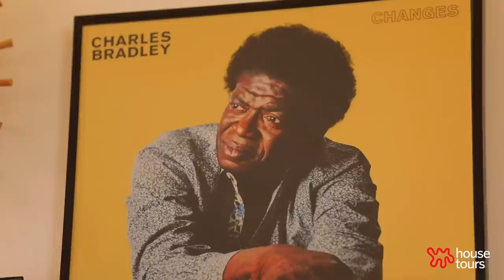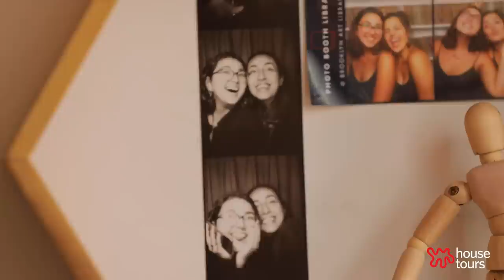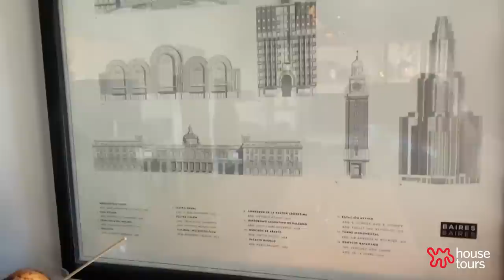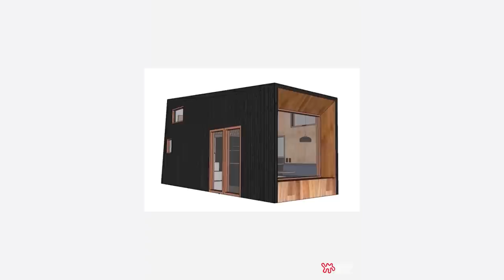2020 Small/Cool Contest Winners | House Tours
We're looking back at the Small/Cool contest winners from 2020. Thank you to everyone who shared their homes for the 2020 Small/Cool Contest—and to everyone who voted. Watch to see all of the submissions.

ABOUT APARTMENT THERAPY
Inspiring and helping everyone to live happy, healthy lives at home.